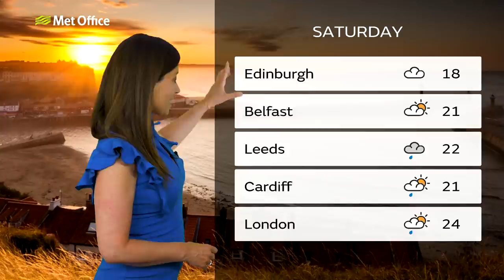Thursday morning forecast 01/07/2021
01 July - National weather forecast presented by Clare Nasir